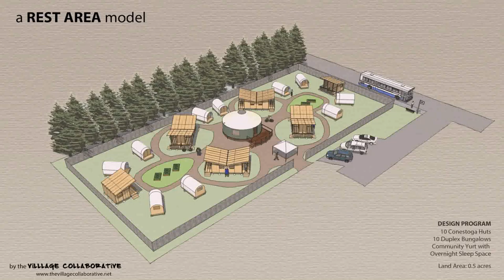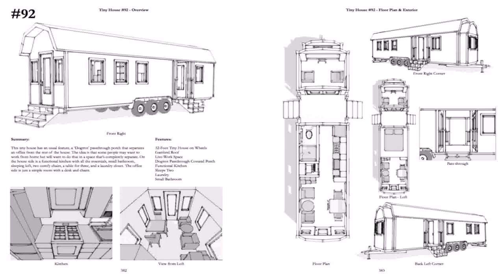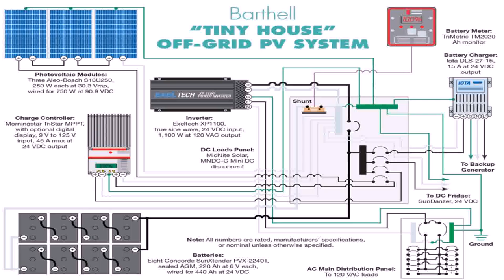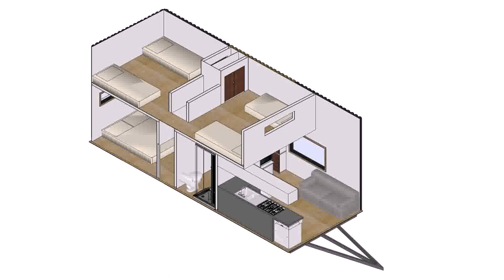Tiny House Plans Sleep 6